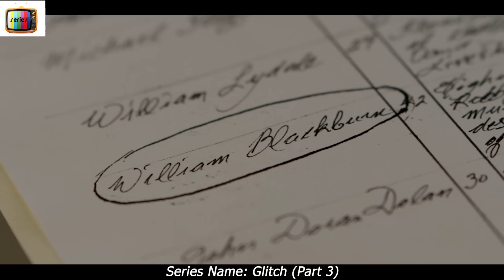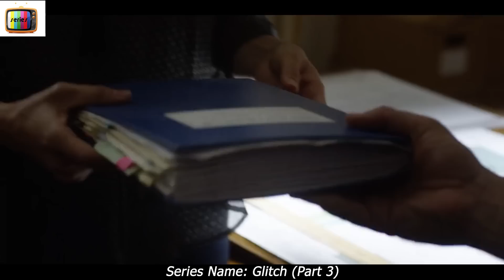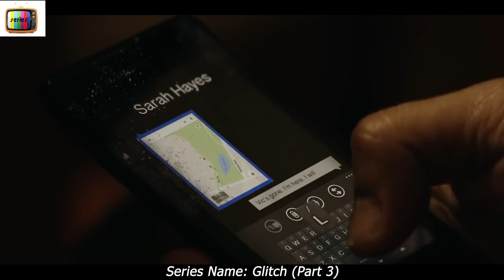(Part 3) The "Re-Born" People Are Hallucinating on Their Past Demise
Six people return from the dead with no memory and attempt to unveil what brought them to the grave in the first place.

S3R13S N4M3 : GL1TCH